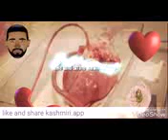Check Out This Epic Kashmiri Song! What Happens Next Will Blow Your Mind!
Kashmiri song